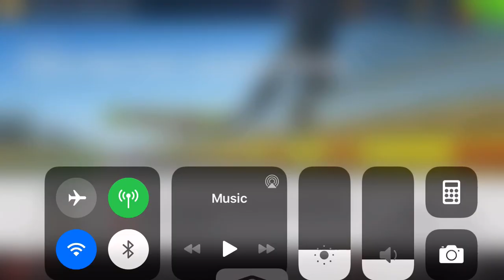Real Racing 3 - British Grand Prix - Stage 1: Free Practice 1 & Qualifying (Goal 2)